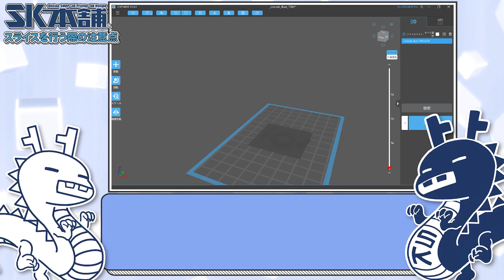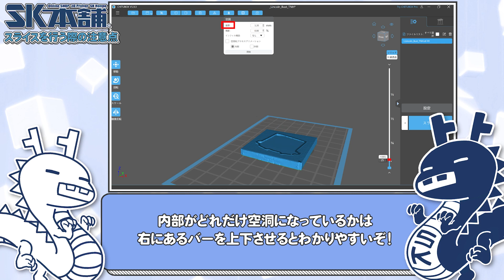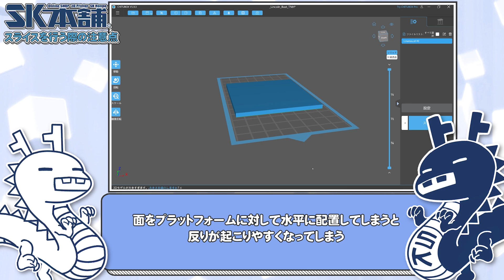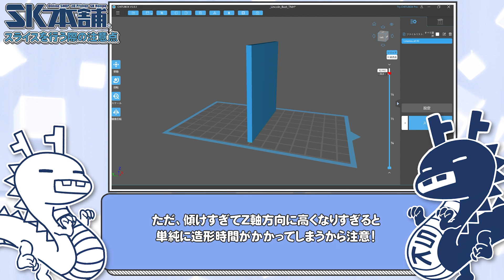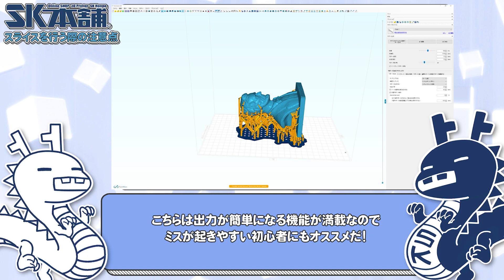【3Dプリンター大辞典#09】スライスを行う際の注意点【初心者向け解説】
3Dプリンターについてのアレコレを1問1答形式で
お答えしていく「3Dプリンター大辞典」

この動画ではスライサーソフトを使う上での注意点をご紹介します。
スライサーは設定する項目が多いですが、要点を抑えつつ、細かい部分は自分の出力物に合わせて微調整していきましょう。

【3Dプリンター学生支援（寄贈）事業について】
教員の皆様はもちろん、学生の皆様もお気軽にお問合せください。